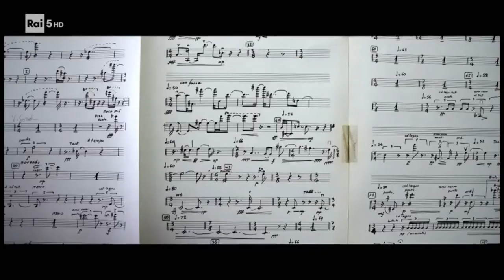Giuseppe Tornatore - omaggio a Ennio Morricone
intervista di Lorenzo di Las Plassas
estratto da Tutti frutti